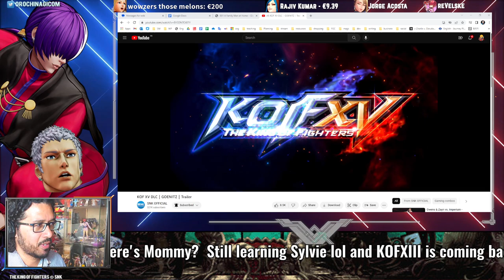Boss Goenitz Reaction KOFXV using 4K trailer 60 fps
KOF IS HERE AGAIN - let's play KOF and chat! Gunny plays and chats with the community... Veteran Commentator & Caster. SNK Double Agent!

Own the KOFAS Primer